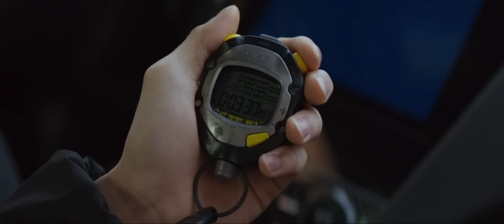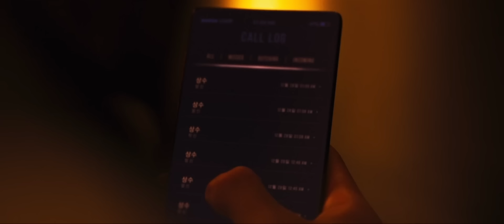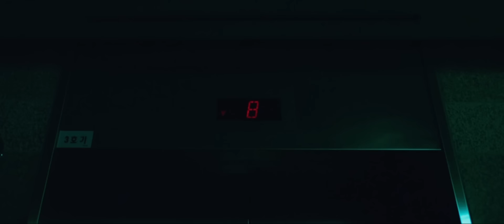Time to hunt /2020/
4 найз казино дээрэмдэж улмаар тэднийг агнах болно.